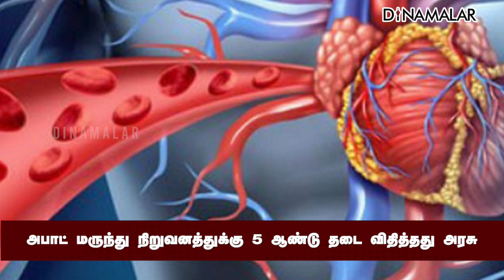அபாட் மருந்து நிறுவனத்துக்கு 5 ஆண்டு தடை விதித்தது அரசு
அபாட் மருந்து நிறுவனத்துக்கு